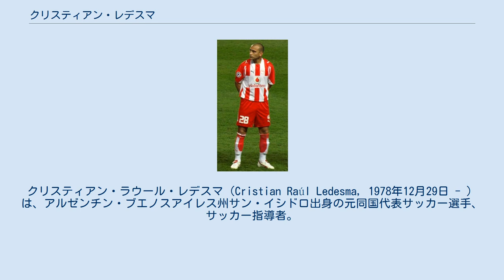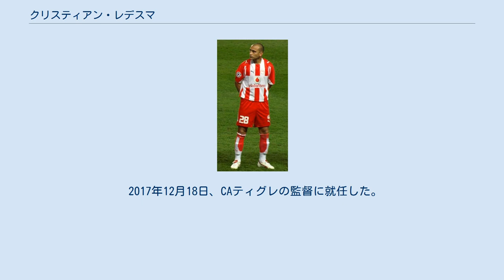クリスティアン・レデスマ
クリスティアン・ラウール・レデスマ（Cristian Raúl Ledesma, 1978年12月29日 - ）は、アルゼンチン・ブエノスアイレス州サン・イシドロ出身の元同国代表サッカー選手、サッカー指導者。
 1997年にAAアルヘンティノス・ジュニアーズからデビュー。
CAリーベル・プレート、ハンブルガーSV（ドイツ）、CFモンテレイ（メキシコ）、CAコロン、ラシン・クラブに在籍した。
2007年に在籍したCAサン・ロレンソ・デ・アルマグロでプリメーラ・ディビシオン優勝を果たし、オリンピアコスFC（ギリシャ）に移籍金約180万ユーロで移籍。
オリンピアコスではUEFAチャンピオンズリーグに出場した。
2008年8月にサン・ロレンソにレンタル移籍した。
2010年7月13日、フリートランスファーでコロンに加入。
 2014年7月にCAリーベル・プレートから古巣であるアルヘンティノスへ復帰。
2016年7月、現役を引退することを表明した。
 2007年には代表キャップ0のままコパ・アメリカに出場するアルゼンチン代表メンバーに選出され、4月18日のチリ戦でデビューした。
8月22日のノルウェーとの親善試合で2キャップ目を記録し、9月11日のオーストラリア戦で3キャップ目を記録した。
 2017年12月18日、CAティグレの監督に就任した。